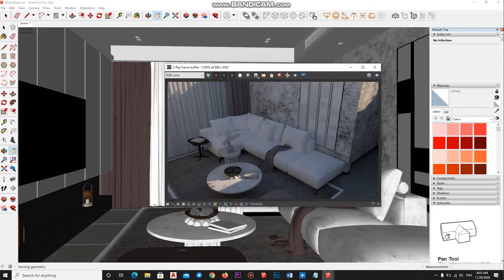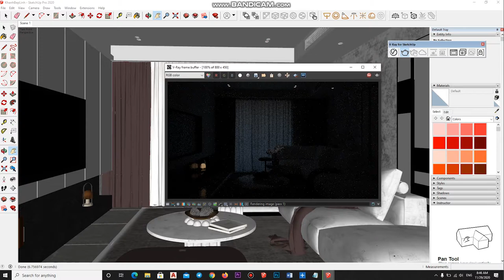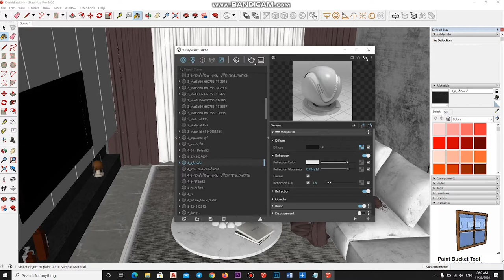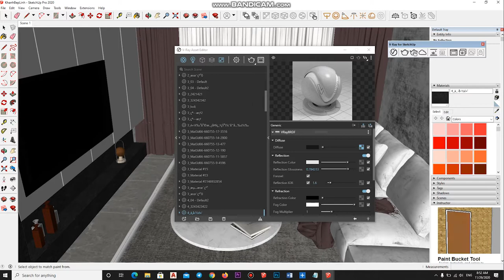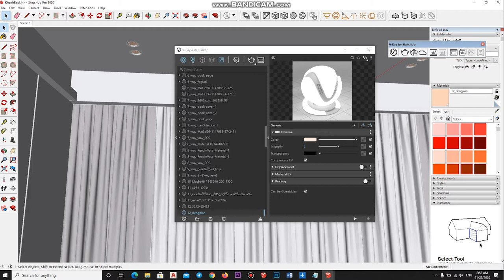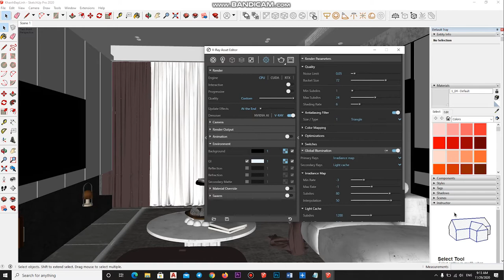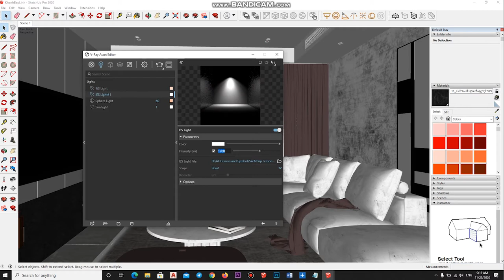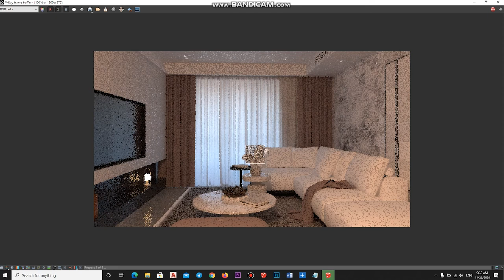V-Ray Next for SketchUp – How to light an interior day scene Realistic Photo Rendering #54